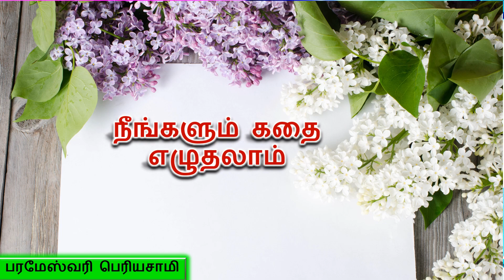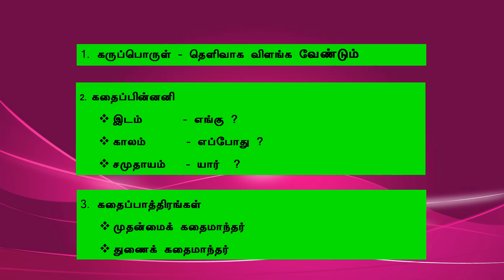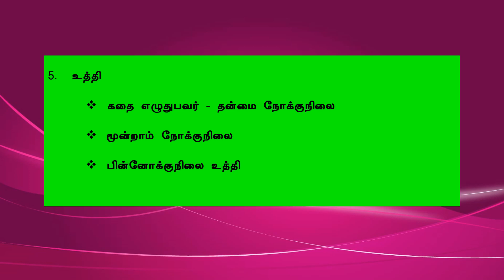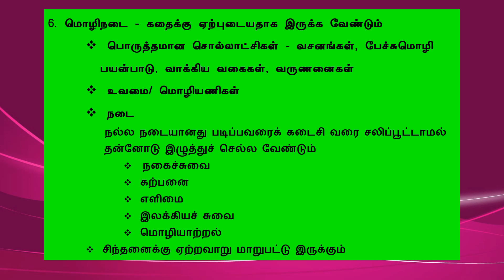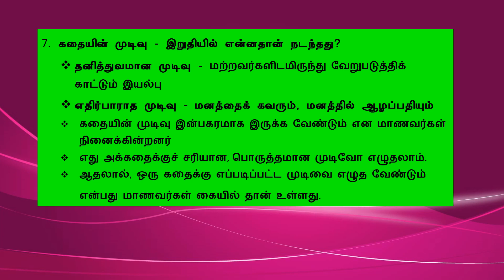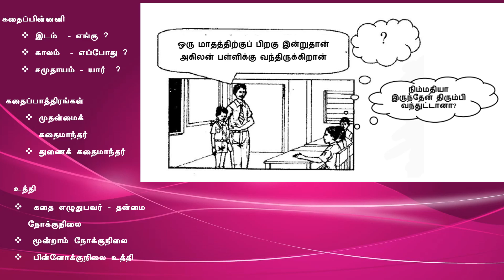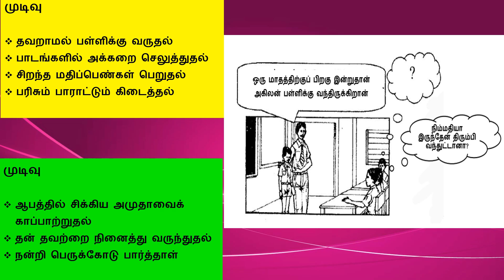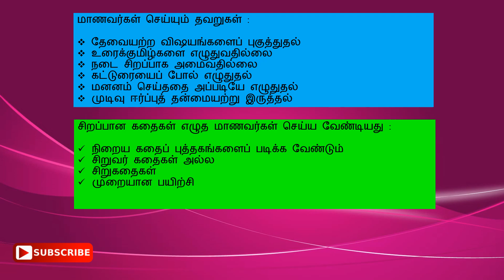நீங்களும் கதை எழுதலாம்!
தமிழ்மொழி (வழிகாட்டிக் கட்டுரை)

நன்றி

For more upcoming contents on learning tamil do,